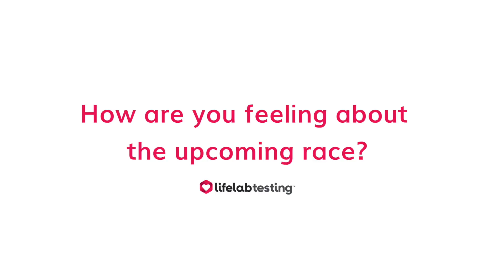Row 4 Victory - and Lifelab Testing - Future Races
The team from Row 4 Victory sit down with Lifelab Testing to speak about their future races. Lifelab have been assisting R4V with their performance by removing their trigger items identified by our tests.